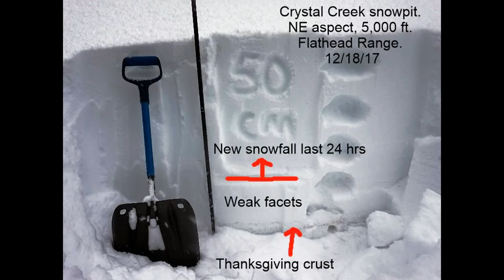Sound the alarms! Avalanche activity escalating in the Flathead Range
Numerous natural avalanches and widespread signs of instability in Crystal Creek.